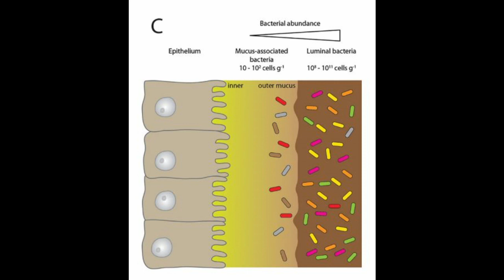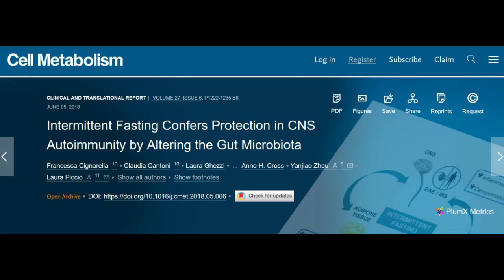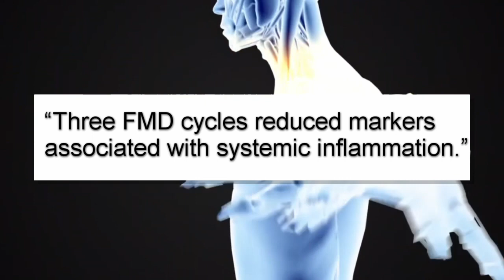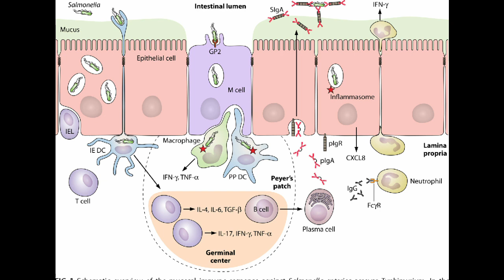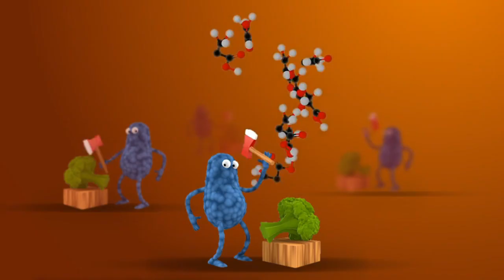Is Fasting Good for the Microbiome? New Science!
How does fasting affect our Gut? Scientific answers in this video!